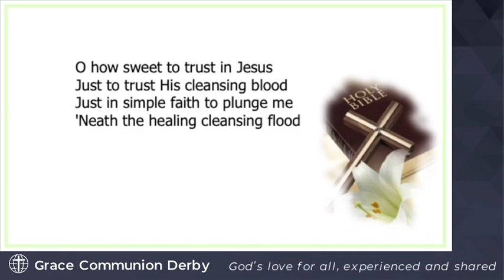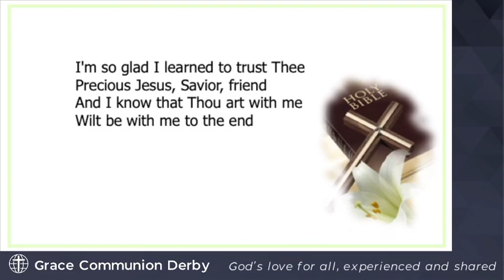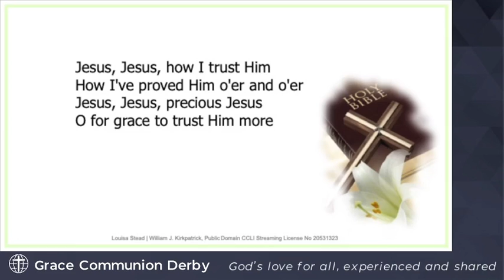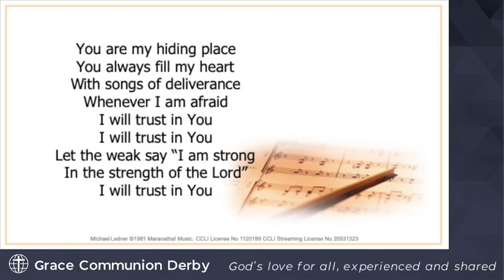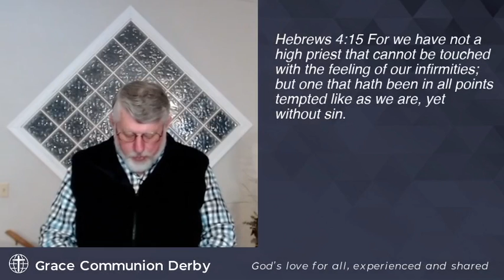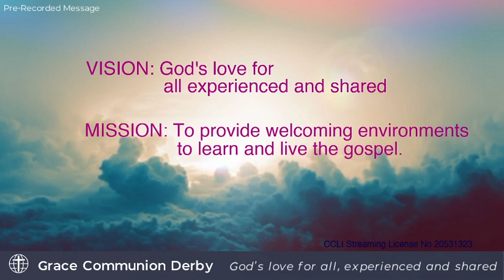"Are you Confident?" | Grace Communion Derby | Message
Welcome to our Online Worship Experience. We hope you experience the love of God the Father and hope in Jesus Christ during your time here. We will be participating in communion at the end of the message. You are welcome to participate. Prepare with the communion elements of juice and bread. God looks on the heart so participate with what you have available.

The Temptation of Christ - (video, coloring page, and more) unlock code t6u1s3

If you'd like to partner with us in loving our neighborhood and impacting lives, you can give